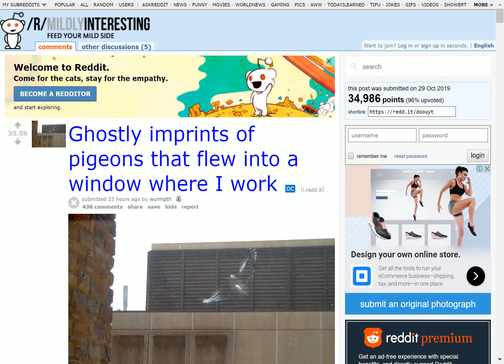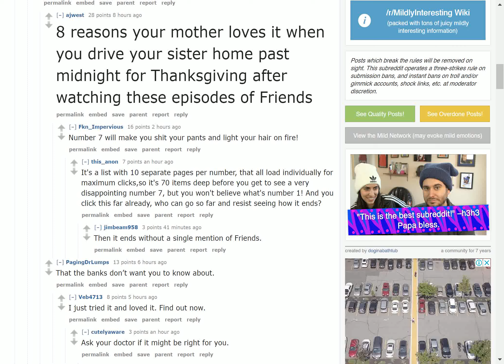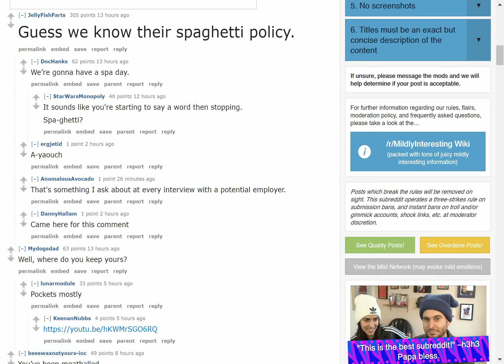Ghostly imprints of pigeons that flew into a window where I work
The latest reddit news. On 30/10/2019 10:10 PM From /r/ mildlyinteresting